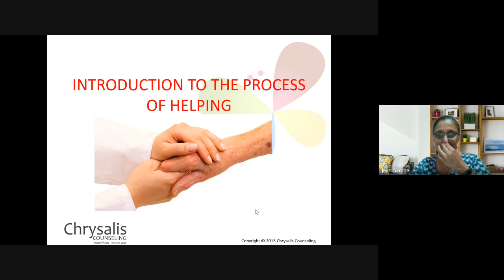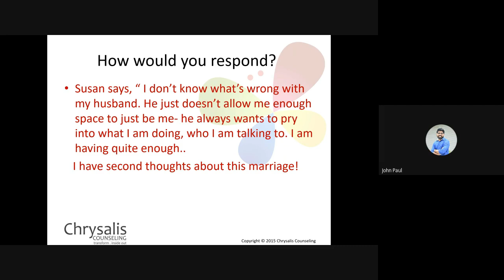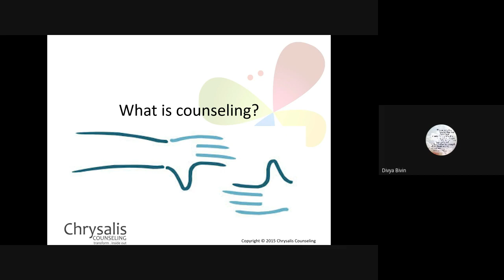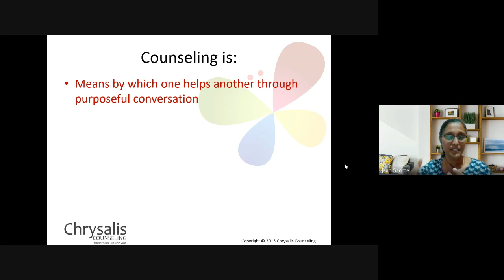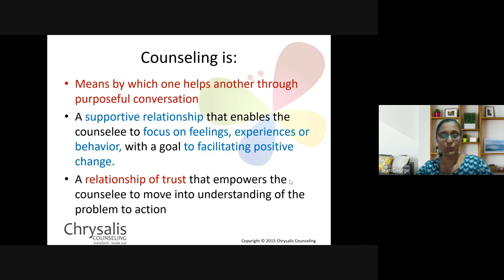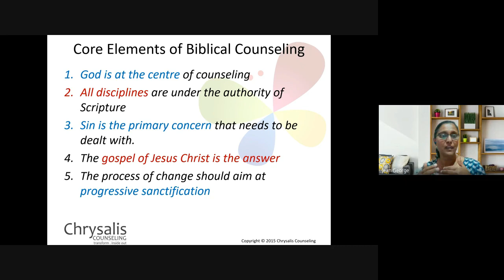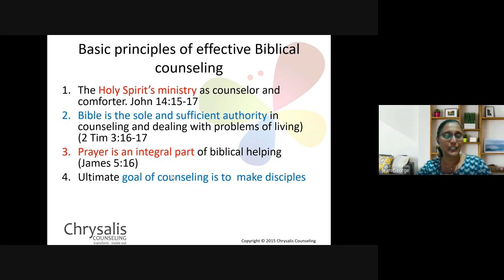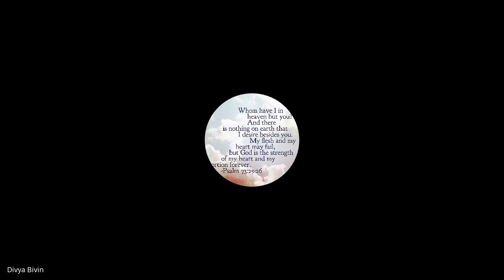Christian Counseling | Lecture 1 :BC210-CC-20230119